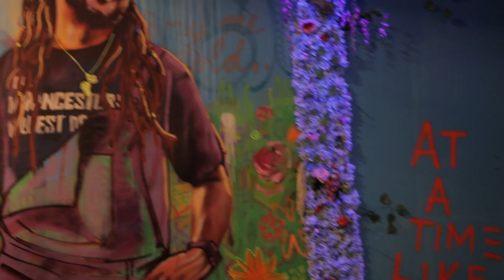Leo Chambers & Mike Lux - Bravo [Promo Video]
Official Promo Video
Song: Bravo

🦁Leo Chambers IG: @Welloohboiii
Featuring IG: @Luxogotnext
📷Shot and edited by IG: @A_lacking
🎵Beat Produced by IG: @AyyRamal